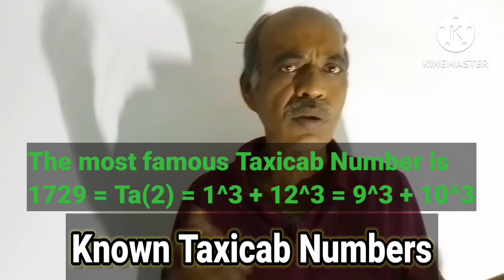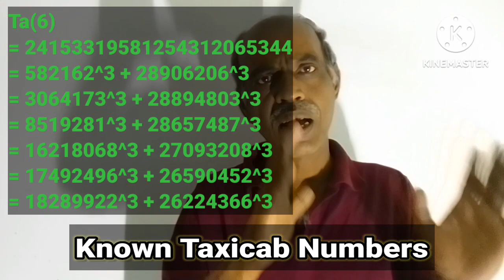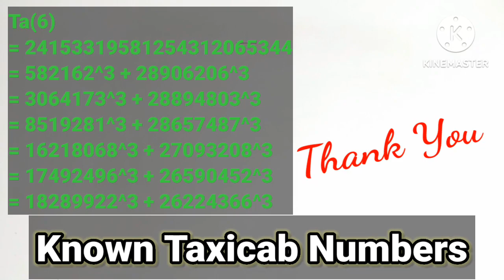Known Taxicab Numbers | Ramanujan-Hardy Numbers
Taxicab Number 1729, also known as the Hardy-Ramanujan number, holds a special place in mathematics. It gained fame when the Indian mathematician Srinivasa Ramanujan visited the British mathematician G. H. Hardy in the hospital. Hardy mentioned that he took a rather uninteresting taxi with the dull number 1729. Ramanujan immediately replied that 1729 is, in fact, a very interesting number – the smallest positive integer that can be expressed as the sum of two cubes in two different ways: 1729 = 1³ + 12³ = 9³ + 10³. This unique property adds a fascinating twist to the seemingly mundane taxicab number.

Why is 1729 called a taxicab number?
Why 1729 is a special number?
Whose car number is 1729?
Why 1729 is a magic number?

Creators of this video:
1. Miss Shreya Mandal: Student
2. Miss Sangita Ghanti: Assistant Engineer
3. Mr. Dipak Shaw: Assistant Professor

sangitaplusdipak@oksbi

Our ebooks: Please Search in AMAZON website by typing "Sangita Ghanti Dipak Shaw". There are several ebooks on "Solved Problems on Mathematics". Few more ebooks are also available there on other subjects/topics.